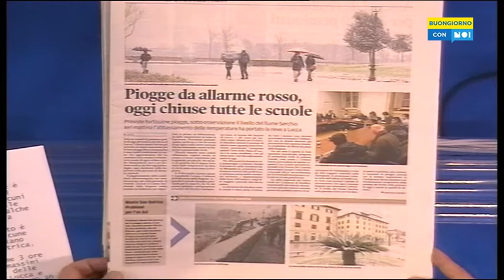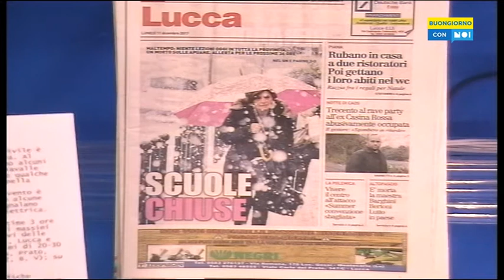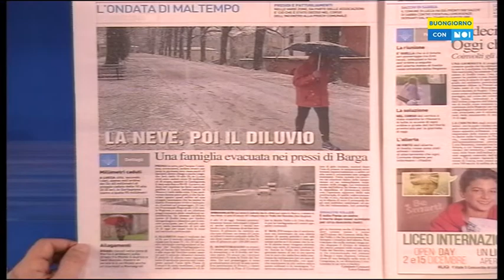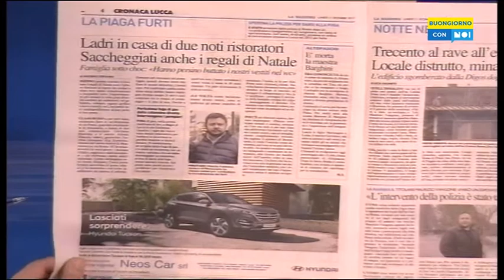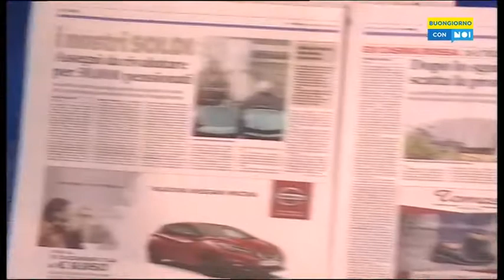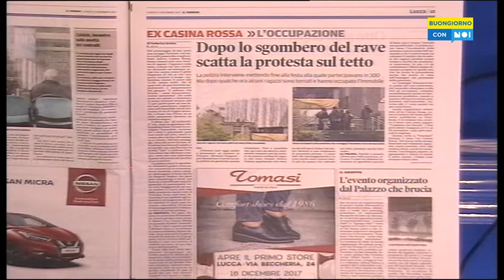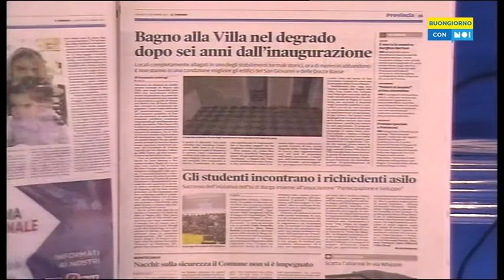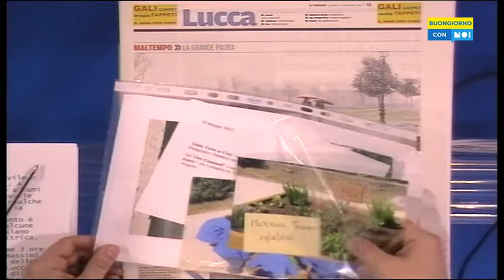Buongiorno con noi 11/12/2017 | Ospite Paolo Petri